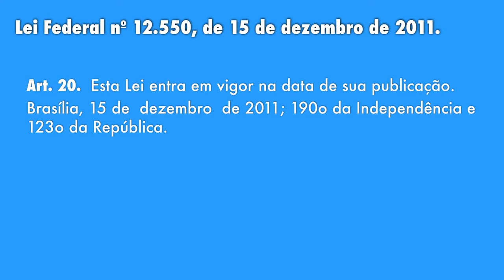Lei 12550 2011 EBSERH Parte 4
Lei 12550/2011 Sistematizada

O estudo da legislação da EBSERH é obrigatório para TODAS as ÁREAS:
1 Lei Federal no 12.550, de 15 de dezembro de 2011 -  Criação da EBSERH
2 Decreto nº 7.661, de 28 de dezembro de 2011 – Estatuto Social da EBSERH
3 Regimento Interno da EBSERH - 3a revisão – Regimento Interno